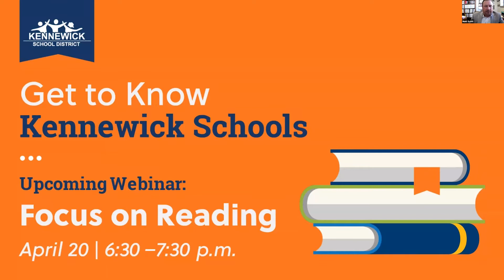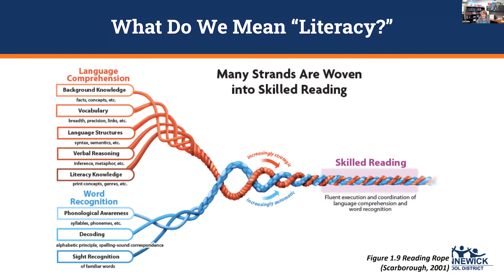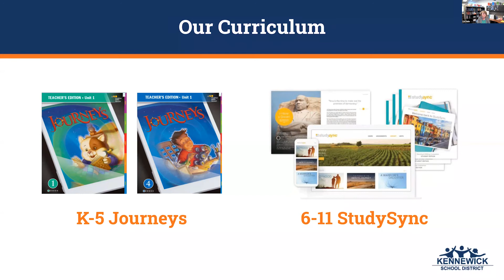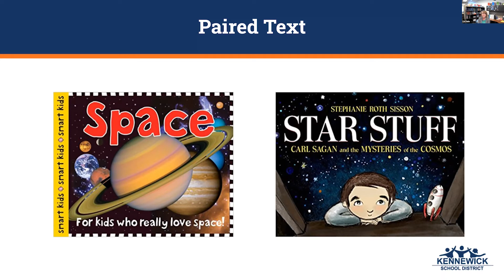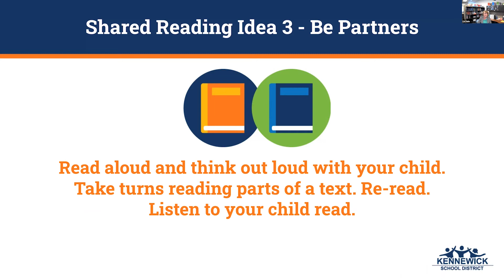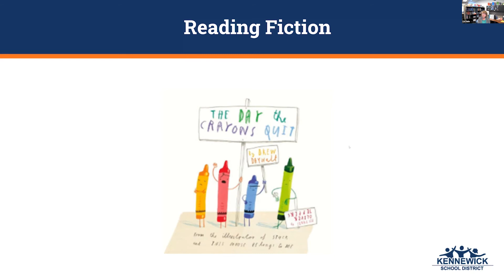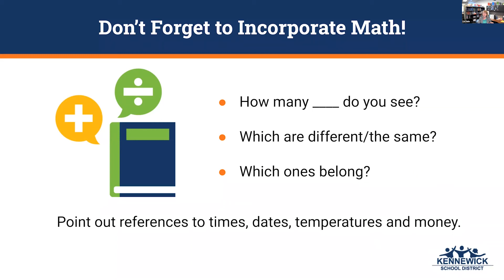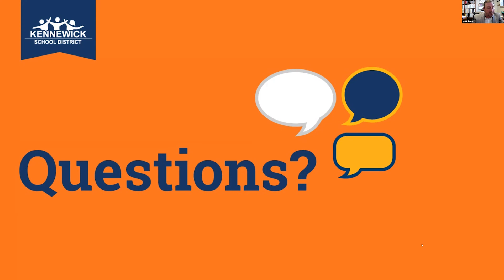Get to Know Kennewick Schools: Focus on Reading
The first and forever teachers of our students are their families! We want to help build a bridge from school to home and support both you and your child on their literacy journey. Check out our Focus on Reading webinar, where we talk all things literacy in the Kennewick School District and give resources and activities for helping your children develop their skills and enjoyment of reading at home.

The webinar features Matt Scott, assistant superintendent of curriculum, assessment and professional development, and Liz Dale, K-12 English Language Arts coordinator.